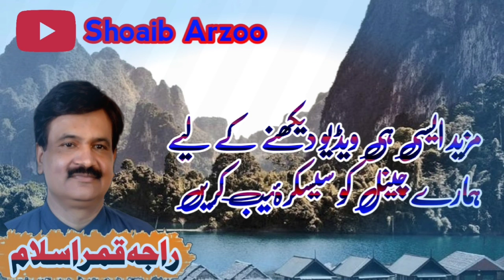Raja kamrul Islam new geet o Roala Pay gay Shoaib Arzoo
Track ➤ Pothwari geet
Video ➤  Muhammad Shoaib
Label ➤ Shoaib Arzoo
Play List Watch Full Program Link ➤